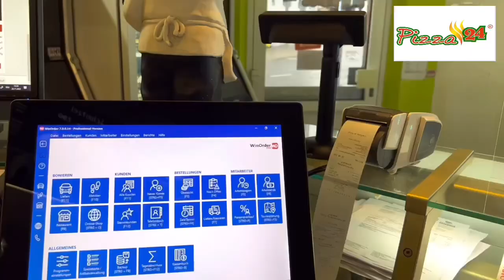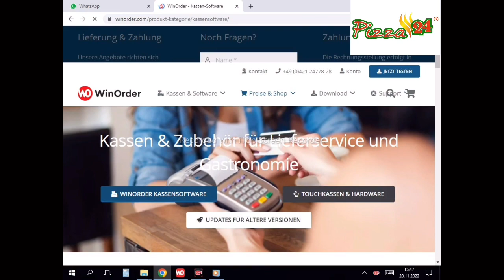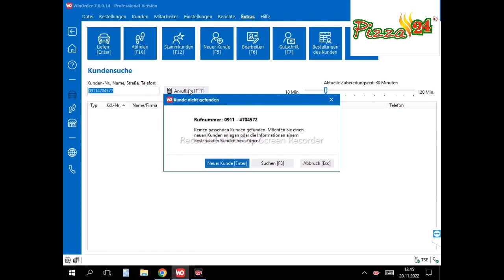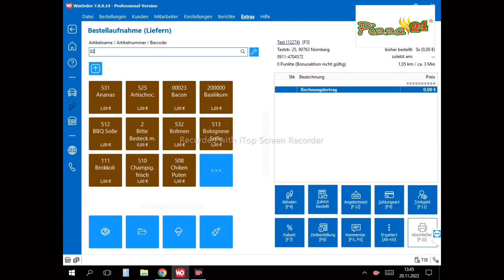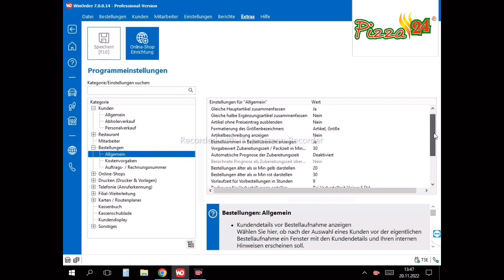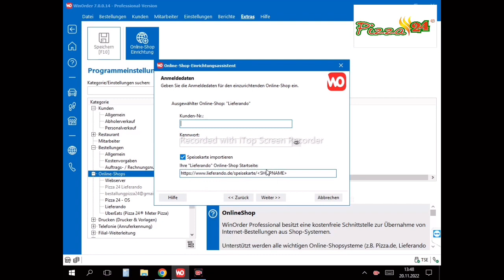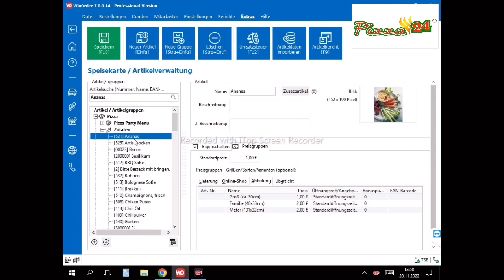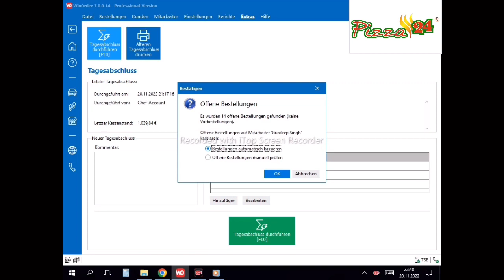Kasse für Pizza Lieferservice, Gastronomie meine Empfehlung ist WinOrder perfekt für Pizza-Service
Sie ist perfekt geeignet für Pizza-Service, Asia-Taxi, Burger-Lieferdienst, Heimservice, Catering & Getränke-Dienstleister und viele, viele mehr.